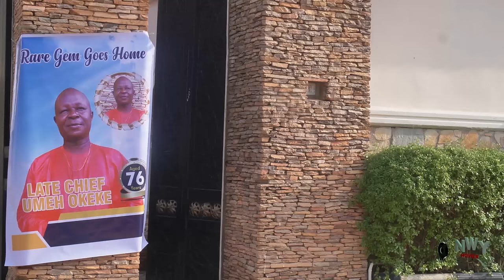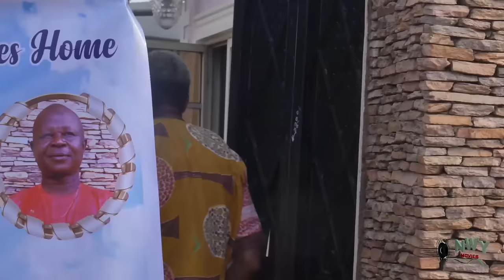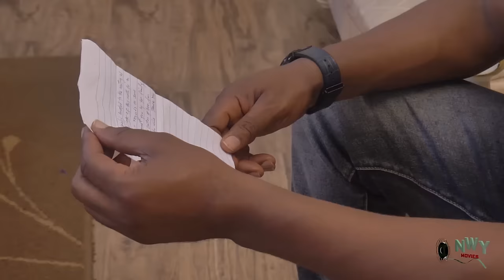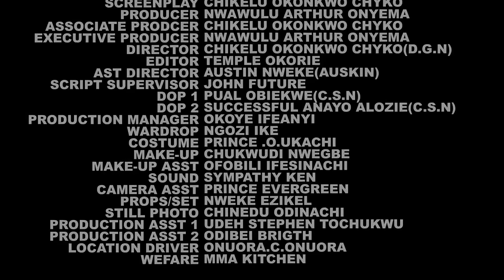ANGEL IN MY DREAMS - MAURICE SAM/SONIA UCHE EXCITING NOLLYWOOD MOVIE 2024